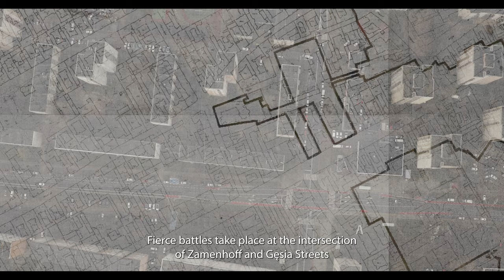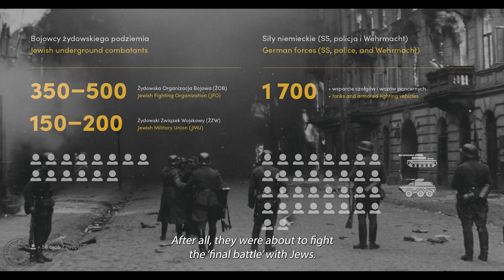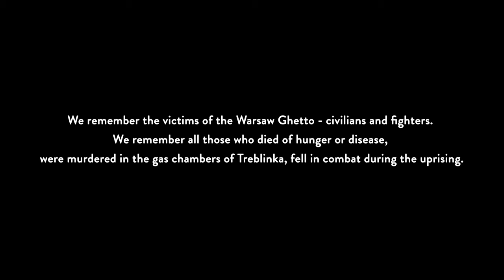Life and Fight of the Warsaw Ghetto, Short Documentary - Part 2/3